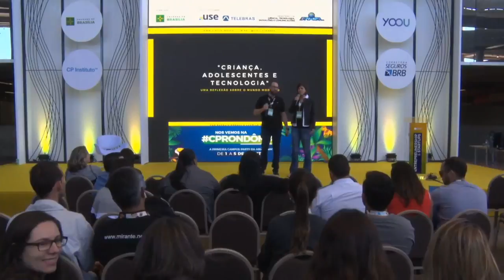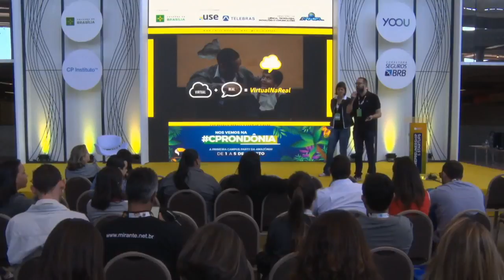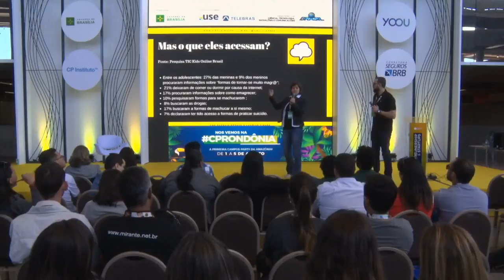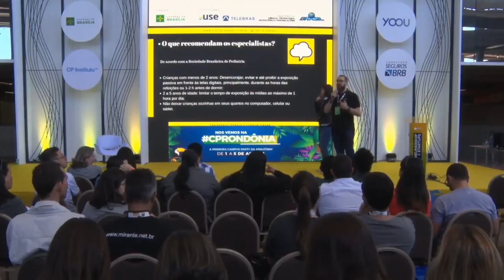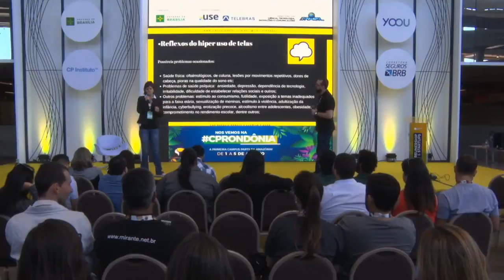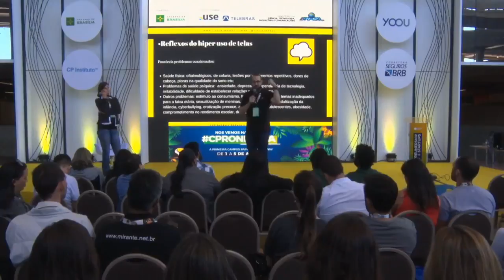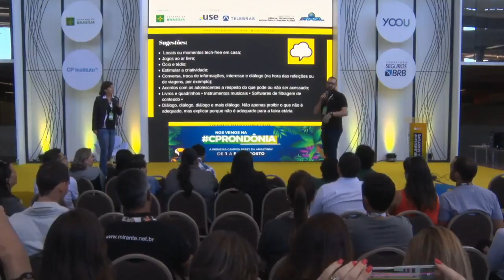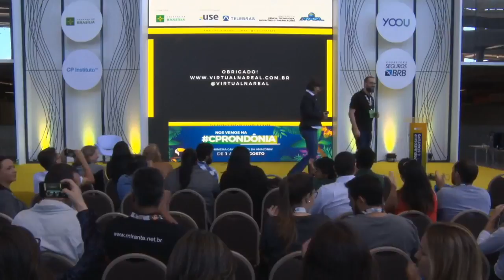CPBSB20 - Tecnologias e seus impactos em crianças e adolescentes: vamos falar sobre isso?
CPBSB2 - Entrepreneurship & Startup - 29/06/2018 das 11h30 às 12h00 - Tecnologias e seus impactos em crianças e adolescentes: vamos falar sobre isso?

"De acordo com diversas pesquisas, as crianças e adolescentes de hoje ficam muito mais conectadas a aparelhos tecnológicos do que os especialistas em saúde recomendam. Essa chamada hiperconexão traz inúmeros problemas de saúde, que incluem problemas físicos, sociais, questões sérias de saúde emocional, como ansiedade e depressão, e diversos outros. Precisamos falar sobre isso se quisermos garantir que futuros talentos da área da tecnologia desenvolvam uma relação saudável com ela e possam apresentar suas iniciativas e resultados incríveis nas Campus Parties que acontecerão dentro de alguns anos.  Aurélio Araújo, Ludmila Viegas:
Aurélio Araújo: é um historiador que viajou pelos 5 continentes. Inquieto com as coisas do mundo, sempre quis fazer algo para mudá-lo. Por isso, foi voluntário no Brasil, nos EUA e na África, foi assessor cultural da embaixada dos EUA no Brasil, professor em diversas instituições do DF e, ainda, assumiu uma função de nome bem comprido: Secretário de Estado de Políticas para Crianças, Adolescentes e Juventude do Governo do Distrito Federal (ufa), Ludmila Viegas: é uma comunicadora especialista em projetos que tentava levantar papel alumínio com o poder da mente no recreio da escola. Inquieta com as coisas do mundo, sempre quis fazer algo para mudá-lo. É design thinker, facilitadora de processos participativos, tem 3 pós-graduações, fala alguns idiomas, atuou em diversas ONGs na área de infância, adolescência e juventude e trabalhou no UNICEF, mas nada disso a preparou para ser mãe de duas crianças (e nem a deixou tão feliz).